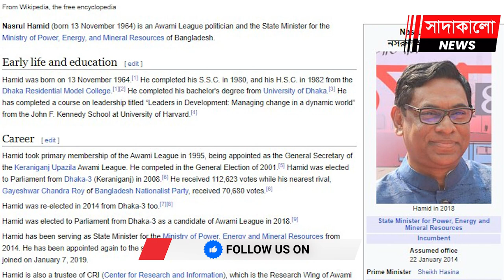কে এই ঢাকা-৩ আসনের এমপি নসরুল হামিদ বিপু? কিভাবে আওয়ামী লীগের নেতা হলেন? Nasrul Hamid। sadakalo news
আওয়ামী লীগের রাজনীতিতে কিভাবে উত্থান নসরুল হামিদ বিপুর ? যেভাবে আ.লীগের নেতা হলেন নসরুল হামিদ ! কে এই ঢাকা-৩ আসনের এমপি নসরুল হামিদ বিপু ? ঢাকা-৩ আসনের রাজনীতিতে কারা ছিলেন জয়ী ও মূল প্রতিদ্বন্দ্বী ? দ্বাদশ জাতীয় নির্বাচনে কি আওয়ামী লীগের মনোনয়ন পাচ্ছেন নসরুল হামিদ ? Nasrul Hamid । Dhaka-3 Election । Member of Parliament । Ministry of PEMR । Awami League politician । Dhaka Election । সাদাকালো নিউজ । Sadakalo News । Sadakalo.News ।